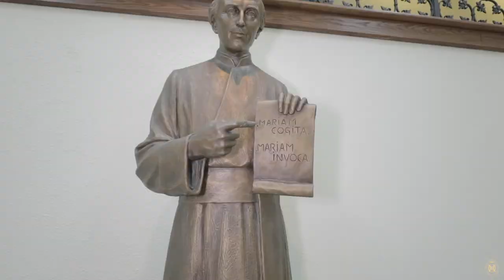A Daily Life of an OMV Seminarian...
Wonder what the life of an OMV seminarian looks like? Here's a glimpse into their daily life! Continue praying for vocations.

Venerable Fr Pio Bruno Lanteri, our founder, loved quoting and dwelling on Wisdom 1:1: “Think of the Lord in goodness.” Do that. Think of the Lord in goodness, and trust in Him. He is calling you to some great service of love, in the call to the New Evangelization.If you sense that you are being called to be an Oblate brother or priest, please contact Fr.